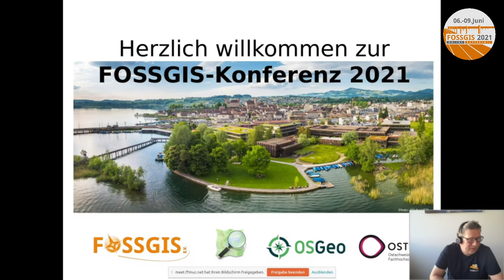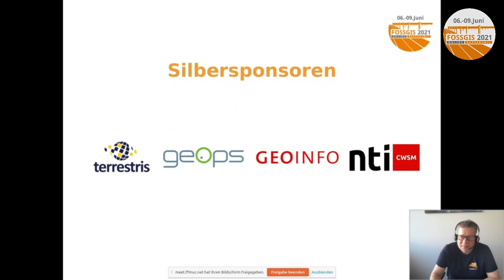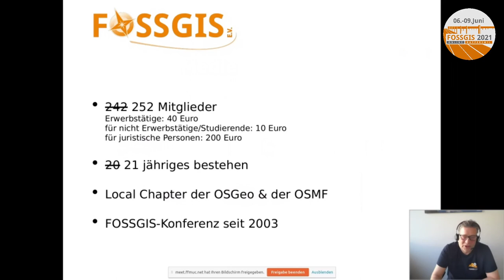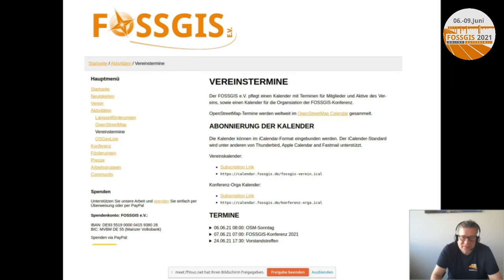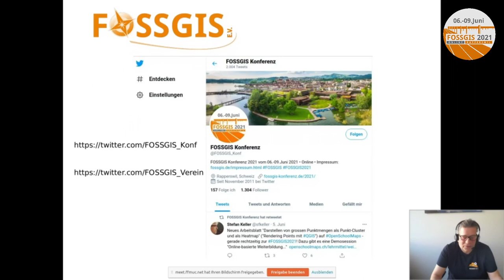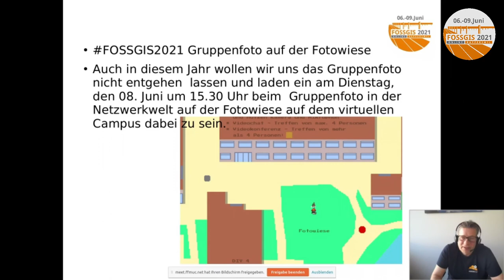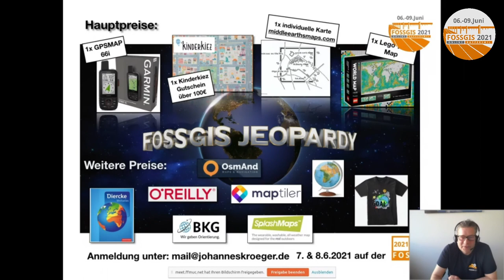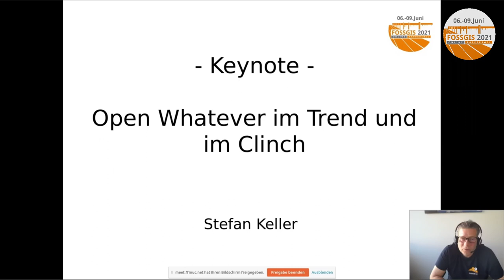2021 - Eröffnung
Feierliche Eröffnung der Konferenz durch Vertreter des FOSSGIS e.V. mit wertvollen Hinweisen zum Ablauf und der Organisation.

Jörg Thomsen